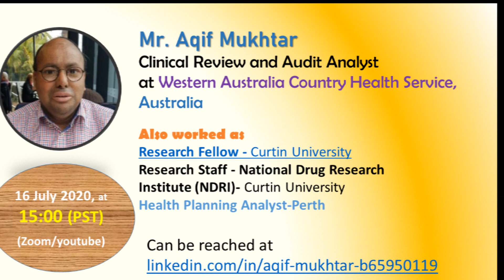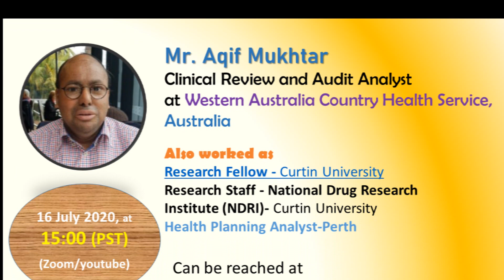Prospects of Public Health Degree after graduation in Vet. & Animal Sciences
Prospects of Public Health Degree after graduation in Vet. & Animal Sciences. Speaker, Mr. Aqif Mukhtar, Clinical Review and Audit Analyst
at Western Australia Country Health Service, Australia

Animal_Scientist, Nutrition, feed formulation, hay and silage making, livestock feeding,